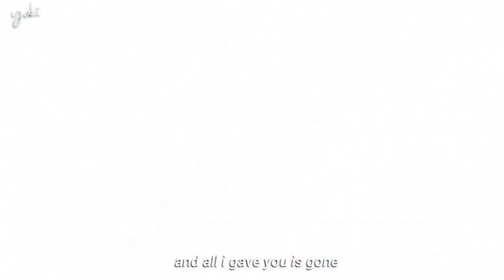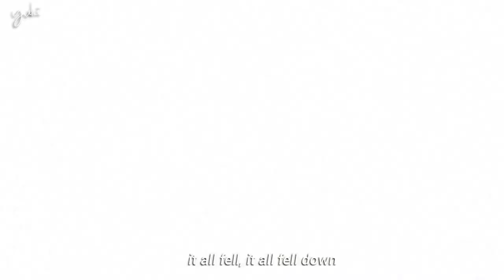Mewart ‘Dynasty’ from What The Duck : The Series artpakpoom mewsuppasit edit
i don’t own the song or the video clips.

pairing: mewart / preebo
show: what the duck : the series

hope you guys enjoy and love this edit as much as i loved making it ☼